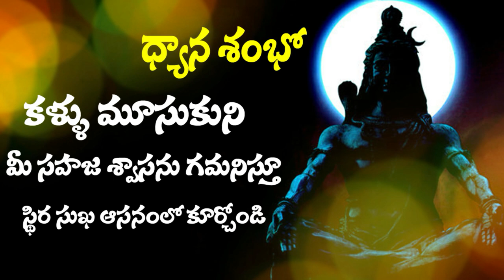Day 10 - కార్తీక మాస ధ్యానం by Vamsi Kiran | SADHGURU's MOVEMENT